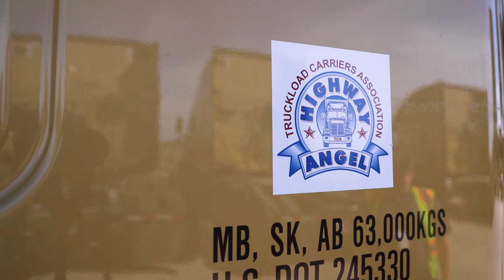Put Safety First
Our wheels are always turning to keep you safe. That’s why we give our highly trained Drivers the Right To Decide if it’s safe to drive – whether facing unfavorable road conditions or fatigue. As part of North America’s safest fleet, you’ll have reliable equipment and efficient technology to help you get home to what matters most.